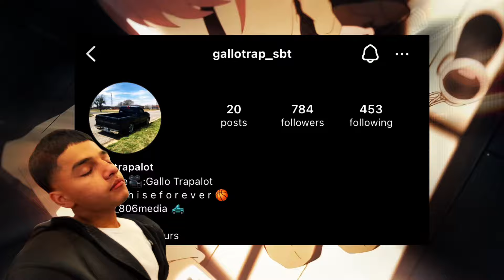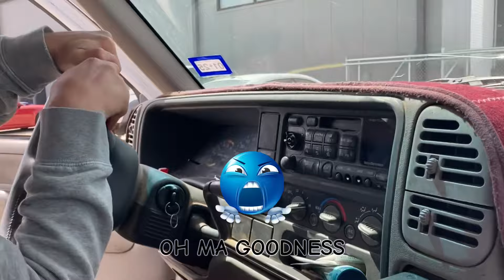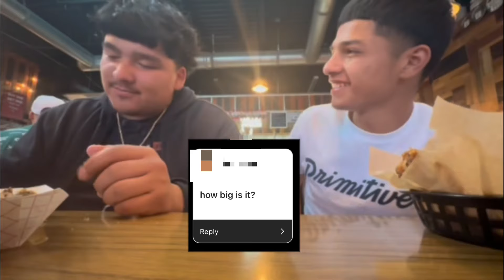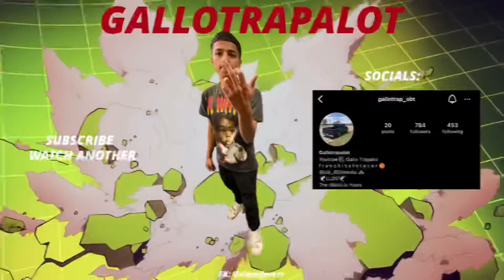SOLAR ECLIPSE LIVE EVENT W GALLO TRAPPING 😂 | Project G Vlogs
on the way to 1K!